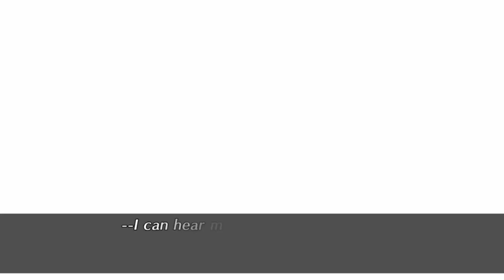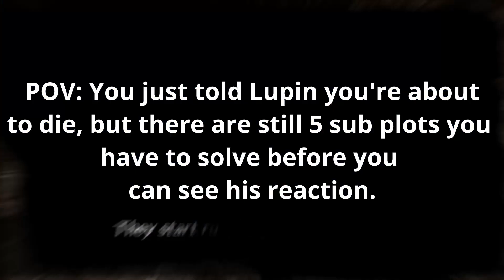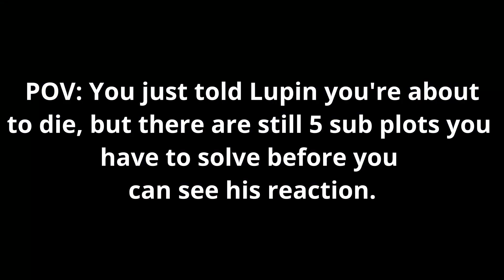Code: Lovey Dovey Adventure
We're starting Otome Month right with a fun tale of adventure with fictional characters you've probably never thought about romancing. What heart-pounding thrills lie within?